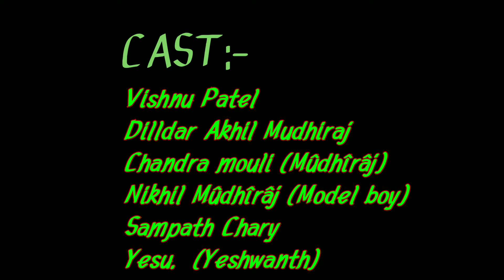Mandu KASHTALU in QUARANTINE Part 2 ||Medak Dairies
Problems of Alchol In Quarantine time
 || Medak Diaries ||
We are At the Starting Please find Our mistakes And Comment it below
Team Medak Diaries